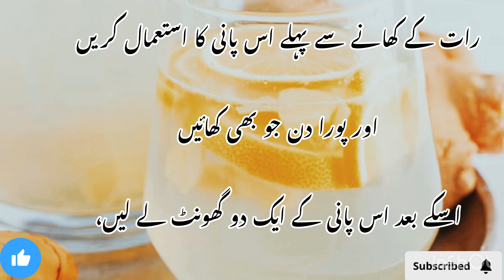The strongest weight loose drink, a drink that melts belly fat in 7 days#health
Asslam o Alaikum dosto, aj me ap k leay strongest weight loose drink le ker ai hu, a drink that melt bellyfat in 7 days,its also good for cancer, its very easy homemade weight loose remedy.# healthy#remedy